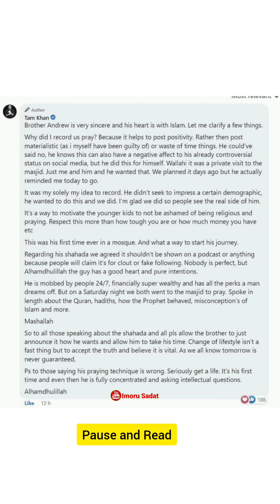Andrew Tate becomes Muslims, True or False ? ~ Imoru Sadat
Andrew Tate becomes Muslim, True or False ?